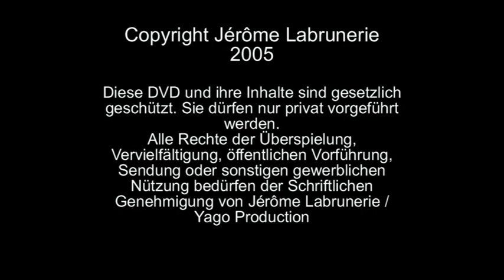Wo denn - Les Babacools - live 2005.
Version 2023 !!!
Song from « the Babacools live Air & Style» 2005 concert.
The 1st concert i have produced with YAGO production -
Known as a live band that performs with greats such as Fettes Brot, Blumentopf and Maceo Parker, Les Babacools were founded in 1991 in Munich's Laim district. They started as a cover band and initially interpreted blues, Lenny Kravitz and the Beatles, before Victor and Don Caramelo (from Blumentopf) joined the band and moved the sound more towards raggamuffin. Influenced by Mano Negra, MC Solaar, P-Funk and Reggae, a multicultural group emerged.